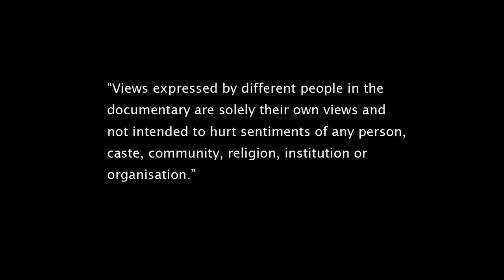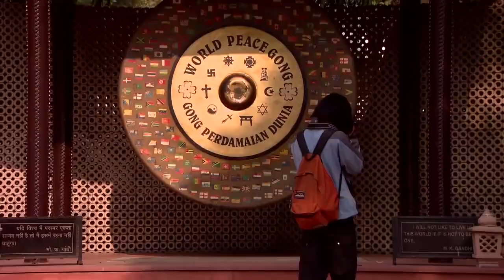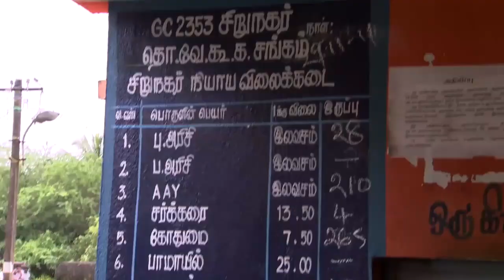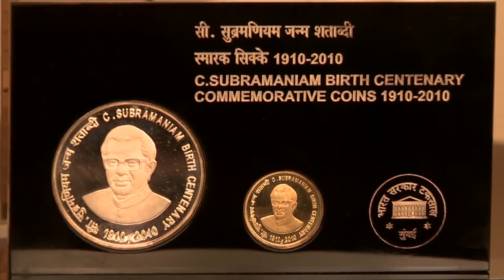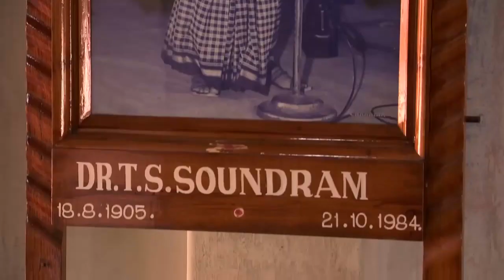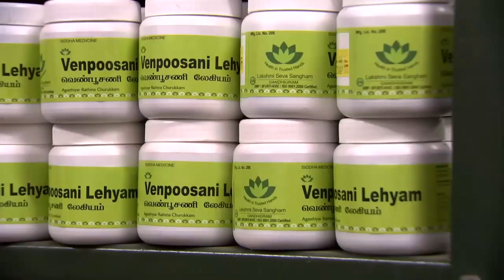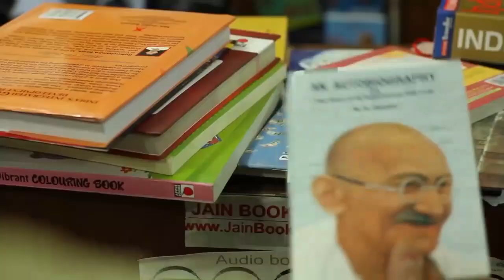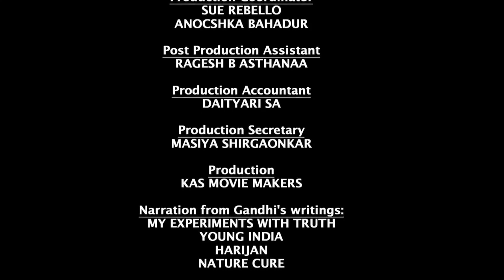Gandhi Lives (41.33 Min.)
Mohandas Karamchand Gandhi is a global icon for peace and a harbinger of India's nationalist movement, who is associated with the values of truth and non-violence. The wisdom of his principles are in a perpetual state of reinvention for the young generation and continue to lend support to various sections of the society through trusts and foundations like National Agro Foundation, Gandhigram Trust, etc. The film foregrounds the relevance of Gandhi's ideas that continue to have relevance for growth in various sectors and services of the modern Indian economy -- from agriculture to medicine, and from development to law.